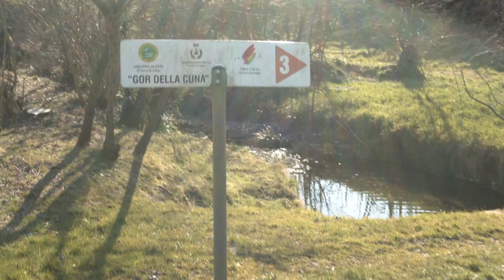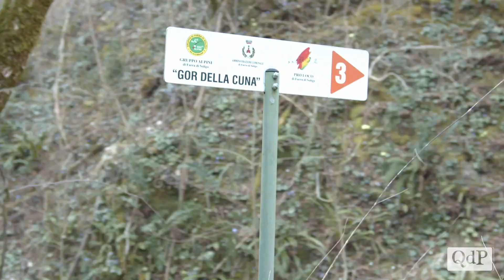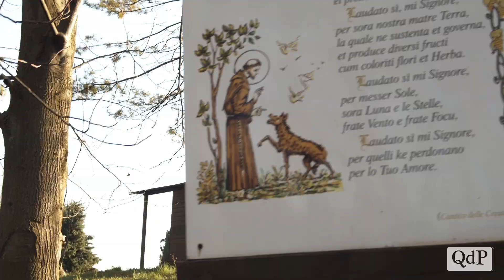L'itinerario a Farra di Soligo: il Gor della Cuna, dalla fioritura all'agricoltura eroica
Si chiama “Gor della Cuna”: è un sentiero caratterizzato da due varianti, una più breve, che dura un’ora e mezza a passo spedito, e un’altra più lunga che arriva ad aggirare la collina, affrontando un saliscendi tra macchie di bosco e colline vitate.